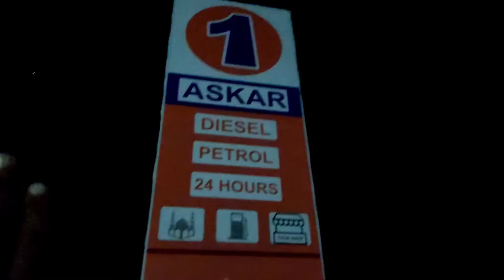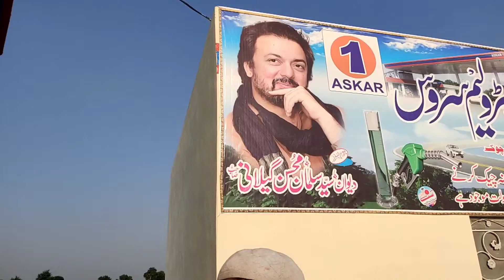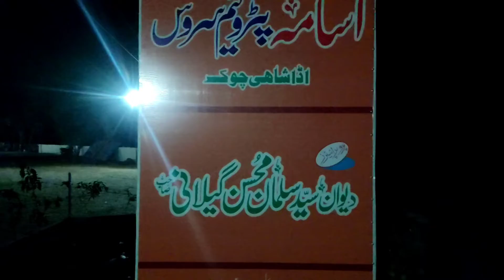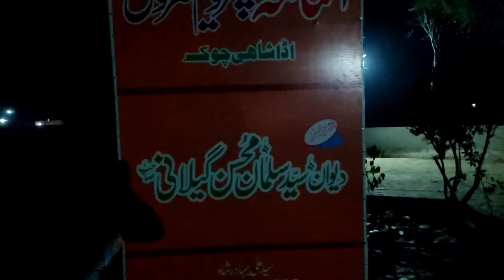Apna or chotay bachon ka bhot khiyal rakhay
aj kal ye khabray bhat aam hai. bachay pakarnay walay bhot aaay hoay hai is lia apna or apnay bachon ka bhot khiyal rakhay